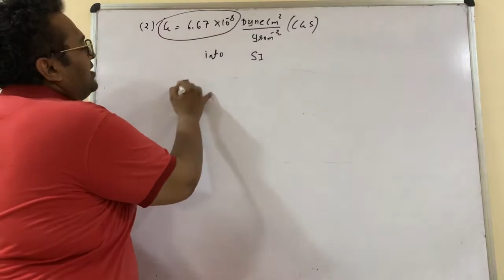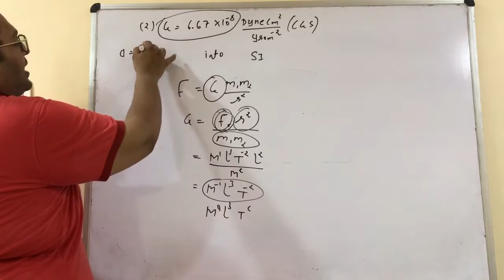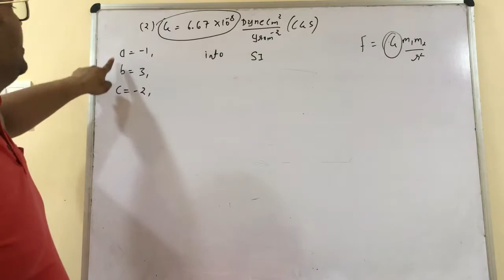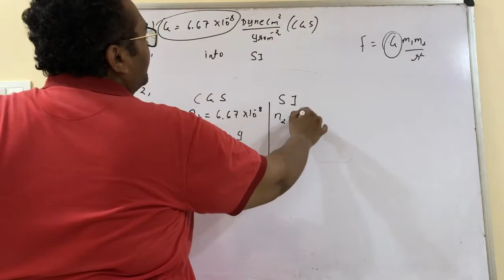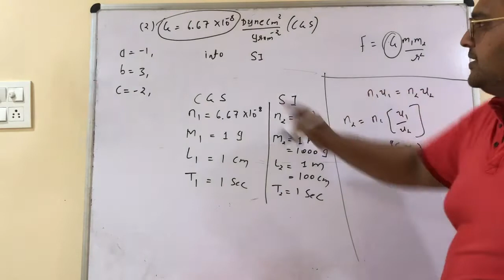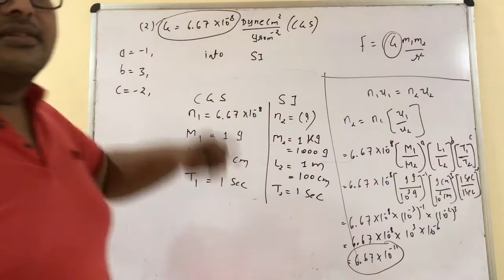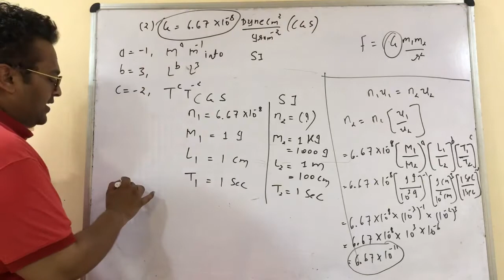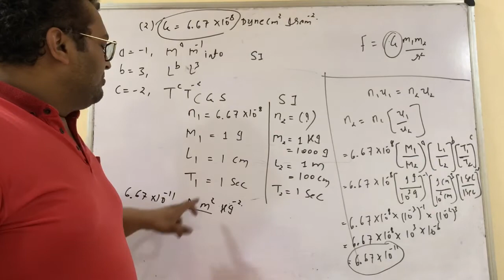3E71F961 0BE7 4962 97B5 1C1CC38DE068